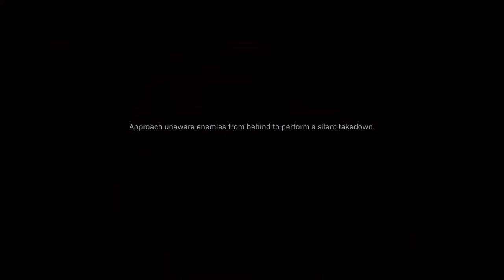Call of Duty MW4 - Campaign part 4 | كود ٤ - طور القصة الجزء الرابع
مع تحيات
VIP-AHMAD-007